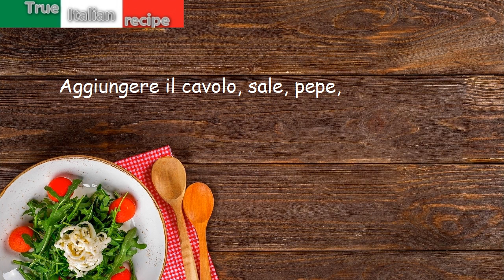Risotto al cavolo verza